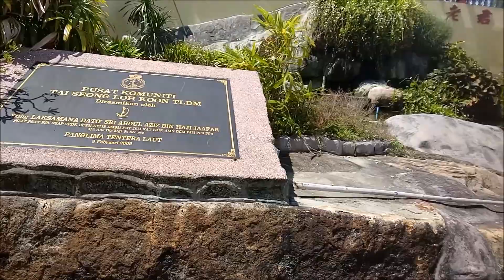RANDOMVLOG#6 | A DAY AT THE BEACH 💙☀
-PLACES VISITED-
Pantai Teluk Batik, Perak
Tua Pek Kong Temple

Whaddup ! I am Nicole aka Nick and this is my channel . Stay tune as I will post vocal covers , saxophone covers , piano covers , vlogs and also travel series in this Youtube channel  in the future !
- Nick xx